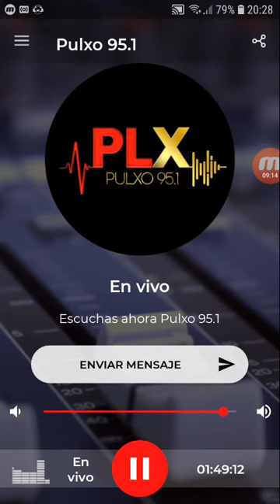coki ramirez en fernet con coki pulxo 951 parte 4 27-08-2019